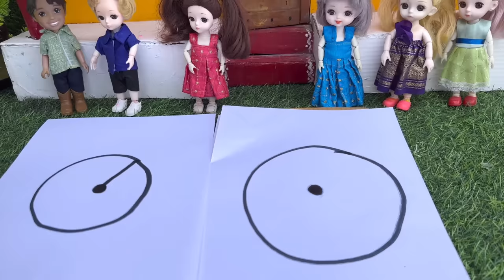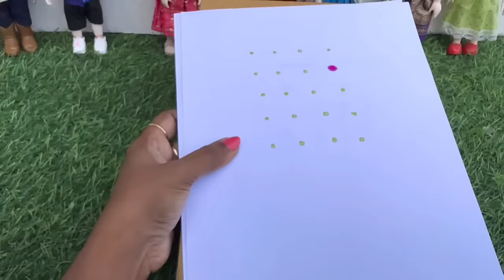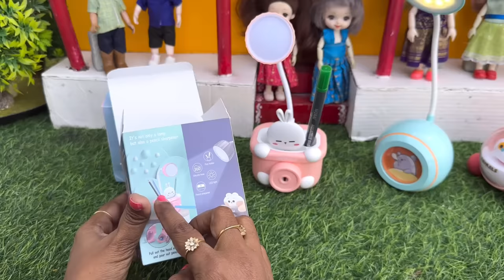Chintu cheated 😭Table lamp 🪔 Game